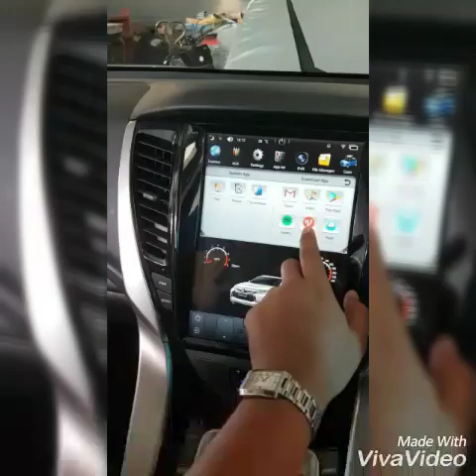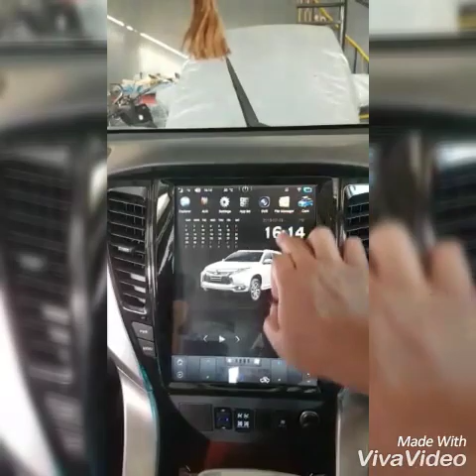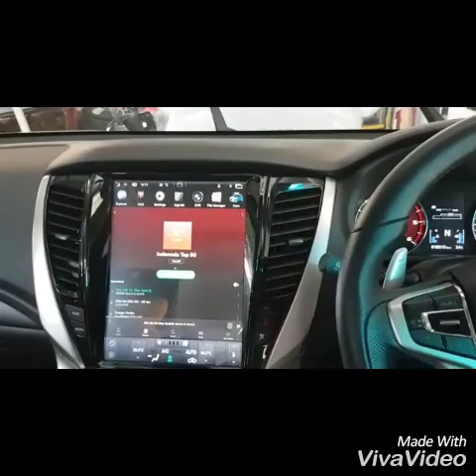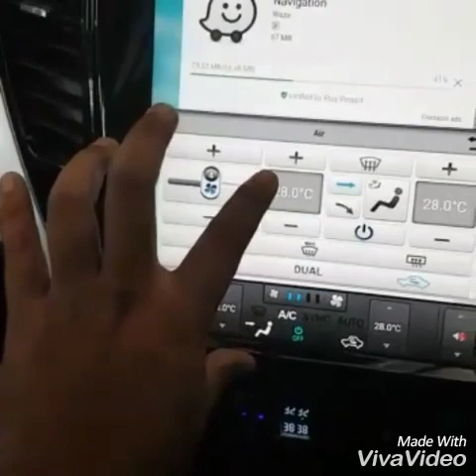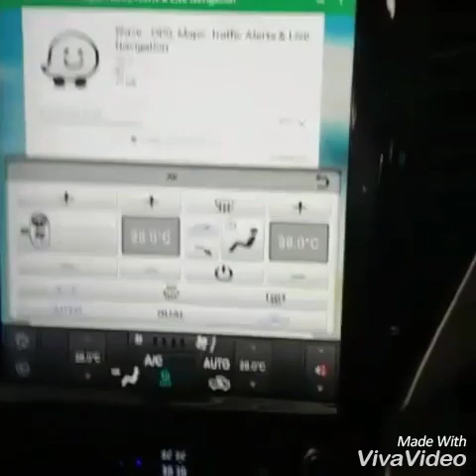Riview HU TOMIKO 12 inc Tesla style Pajero sport CBU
Terimakasih buat agan yang di Cirebon yang sudah mengirimkan video riview nya sama saya